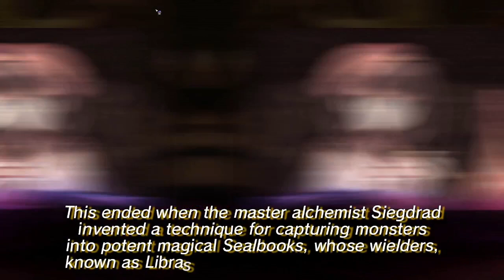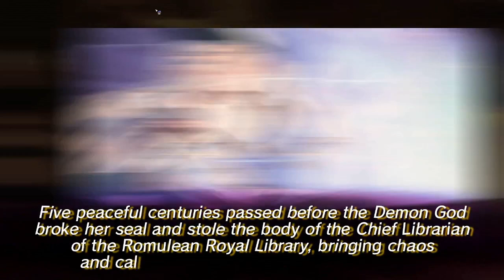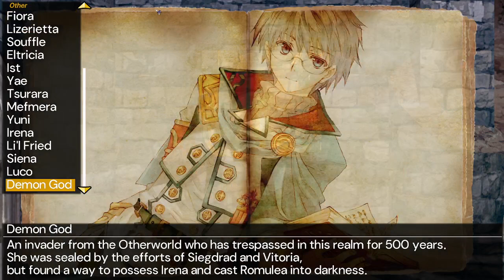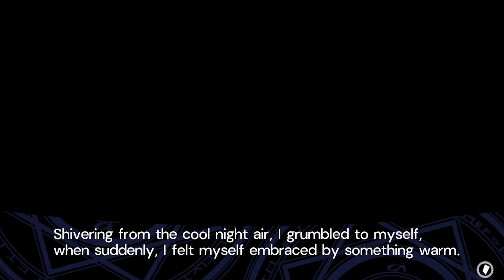Dungeon Travelers 2-2 1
Just game footages i recorded for future purposes.